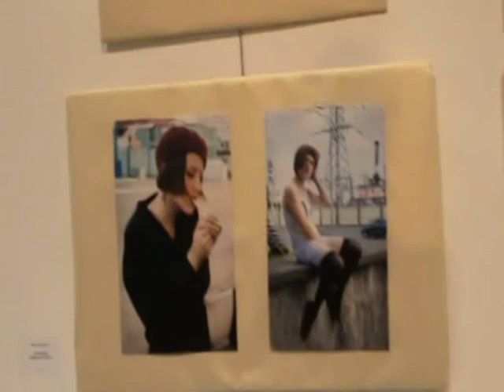DACH 11 preview